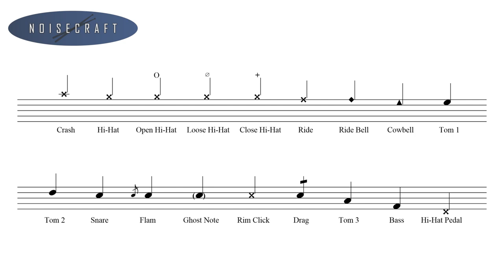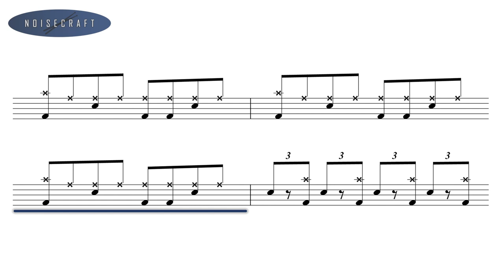Megadeth - A Tout le Monde Drum Score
An interactive drum sheet of the song A Tout le Monde by Megadeth.

Released on the band's 1994 studio album Youthanasia (and remade and reissued in 2007).
Original drums by Nick Menza.